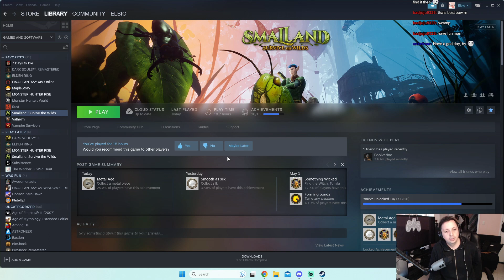Let's play Smalland - Ep 5 A quest for Iron!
Hey guys welcome back, today we played Smalland again and went on an adventure to find Iron and try and get some better tools and weapons.
Though the path to get iron is a lot more dangerous than I thought!